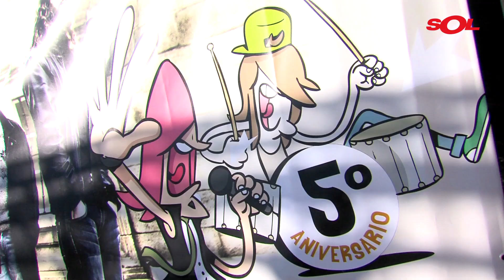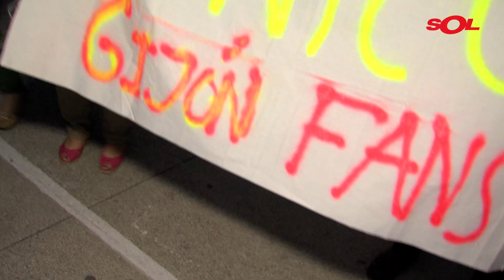1ª Semifinal MusicAula 2014 (No Para) - Sol Música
Sol Música acude a la primera semifinal del festival MusicAula en Pruna (Sevilla).

El pasado sábado 3 de mayo, Sol Música viajaba hasta Pruna (Sevilla) para vivir en directo la primera semifinal de la quinta edición del festival de pop-rock del estudiante: MusicAula. Allí actuaron los grupos Perseus, Atomic Lemons, Único, Impás y Skinny Jota, además de la banda ganadora de la pasada edición, Persé. El artista sevillano Capitán Cobarde (Albertucho) tampoco se quiso perder la emocionante velada. ¡No te pierdas este reportaje!

Los "No Para" de Sol Música te ofrecen los mejores reportajes sobre los eventos musicales más interesantes.

Sol Música es el canal de televisión especializado en la música española más actual.

En él, podrás disfrutar de los éxitos musicales y todas las novedades de artistas y grupos españoles, sin olvidar los éxitos internacionales que más suenan.
Videoclips, conciertos, entrevistas en exclusiva y el programa de producción propia "A Solas" en el que los artistas invitados interpretan varios temas en acústico de sus últimos trabajos y desvelan sus anécdotas más curiosas.